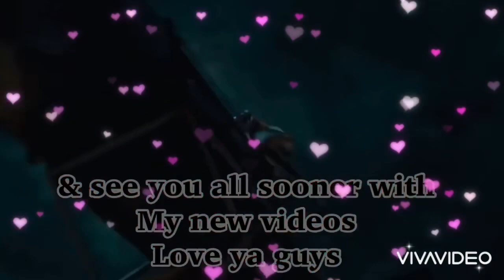This special Cat 🐈 video is for my best friend 😉Kitty Nightcore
😇thx for supporting to my best friend Kitty 🐱 Nightcore 💜💜& I hope you enjoy this cat video I made for you my best friend 😽😽😽😘💋😘💋💋